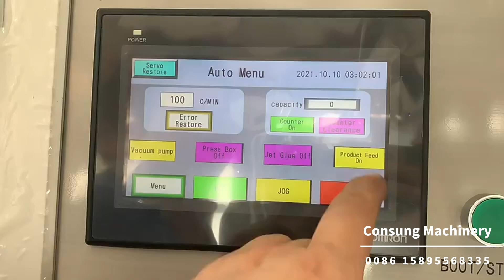High Speed box packing machine,cookie dough cartoning machine,cartoning machine testing in factory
High speed model automatic cartoning machine customized as per your packing requirments,come and ask for a free solution and quotation.